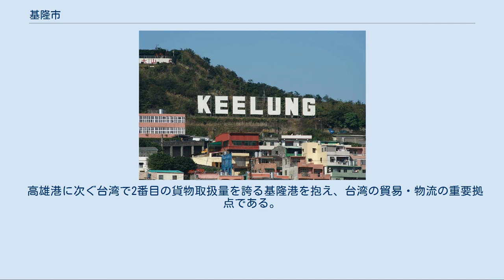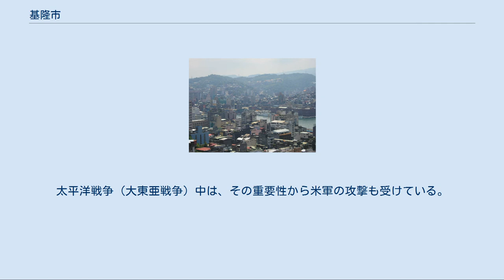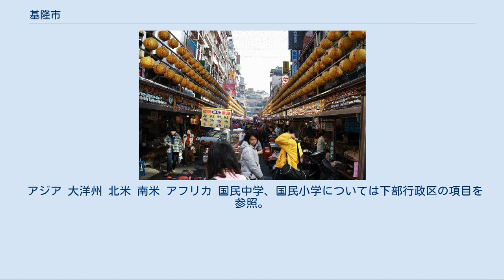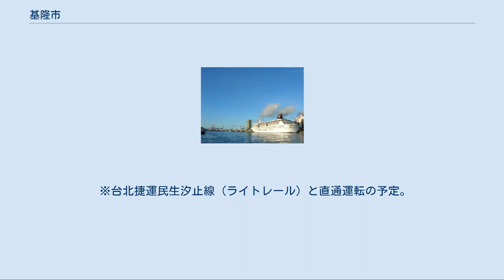基隆市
基隆市（ジーロン/きいるん し、繁体字中国語: 基隆市、英語: Keelung）は台湾北部にある省轄市である。
 高雄港に次ぐ台湾で2番目の貨物取扱量を誇る基隆港を抱え、台湾の貿易・物流の重要拠点である。
基隆市は台湾の他の都市に比べ雨の日が多いことから、「雨港」・「雨都」の異称がある。
 基隆市行政区画 基隆はもともと同地一帯に住んでいた台湾原住民平埔族ケタガラン族の族名がなまってケランとなり、それに台湾語音によって漢字が宛てられ、鶏籠（雞籠, ケーラン）と呼ばれていた。
今日でも台湾語での呼称はこれで呼ばれる。
 1626年にスペイン人が社寮島（現在の和平島）を占領しサン・サルバドル城を築き、その頃には先住民や漢人の町が形成された。
1642年にオランダ人がスペイン人に代わって社寮島を占領し、石炭や金の採掘に着手したが、1668年に鄭経がオランダ人を駆逐し拠点とした港町である。
その後1683年に清朝の支配下に入る。
これにより入植する漢人が増えたが、イギリスの軍船による侵犯事件が起こる。
清朝統治時代の1863年、対外的に正式に開港した。
さらに1875年に清朝政府がここに台北分防通判を置いたことから、ケーランと近い音でさらに「基地昇隆」の意味を込めて、鶏籠から基隆（キールン）に改変した。
 1884年にフランス軍が基隆に上陸し劉銘伝率いる部隊と8ヶ月に渡り対峙する清仏戦争が起こった。
1886年に劉銘伝は台湾巡撫に就任し、基隆の重要性を認識していたので、鉄道の施設、港湾や砲台の修復を積極的に進め、台湾初となる鉄道トンネルとなる獅球嶺隧道を完成させた。
 1895年に日本が馬関条約により台湾を接収、澳底に上陸ののち基隆に入った。
基隆は日本統治時代以前から対外貿易の拠点となっていたが港湾の水深が浅く岩礁も多かったため大型船の停泊には適さず、近代的な港としての発展には限界があった。
日本政府は台湾統治を開始した4年後の1899年より港湾周囲の浚渫（しゅんせつ）工事と防波堤の建設などを進め、1万トン級の船舶が停泊可能な近代港湾として整備した。
同時に基隆は台湾縦貫鉄道の北側の起点とされ、その経済的な重要性はさらに高まった。
また軍事面でも基隆は日本海軍が駐留する軍港とされ要塞地帯（基隆要塞）にも指定されていた。
 基隆は台湾北部に位置し、日本に最も近い立地のため、日本内地との貿易港としても繁栄した。
また内地から移住する多くの日本人により急速に都市化が進展、1925年には市制が施行され人口は約7万（内地人が25%）の都市へと発展した。
太平洋戦争（大東亜戦争）中は、その重要性から米軍の攻撃も受けている。
 現在、基隆は台湾北部の港湾都市として、台北の外港・衛星都市として発展している。
1984年には、コンテナ貨物業務の取扱量世界第7位を記録し、輸出入取扱総額台湾一の港湾として現在に至る。
このために外省人が多く、国民党の強い土地柄となっている。
近年は基隆港周辺の整備による観光化が行われている。
 基隆市長林右昌 市長[編集] 詳細は「基隆市長」を参照 日本統治時代[編集] 基隆市尹[編集] 基隆市長[編集] 中華民国時代[編集] 官選市長 民選市長 ハリウッドサインのような基隆プレート なお、各区に区立図書館がある。
 アジア 大洋州 北米 南米 アフリカ 国民中学、国民小学については下部行政区の項目を参照。
 基隆市街 基隆港湾部 基隆駅（台湾鉄路管理局最北端の駅） 台湾鉄路管理局[編集] 捷運、ライトレール[編集] 地元には台北捷運板南線の延伸を求める声があるが、現在のところ具体的な計画はない。
 現在、基隆市政府は市内を連絡する交通手段としてライトレール方式の基隆軽軌が計画中である。
全部の計画路線は下記の通り。
 ※台北捷運民生汐止線（ライトレール）と直通運転の予定。
 高速道路[編集] 省道[編集] 基隆港 廟口小吃（基隆夜市） 奠濟宮（奠済宮） 毎年、鬼月（亡霊の月）と称される旧暦7月頃に盛大な普度活動（盂蘭盆）が行われる。
台湾の十二大文化祭りの1つとして有名。